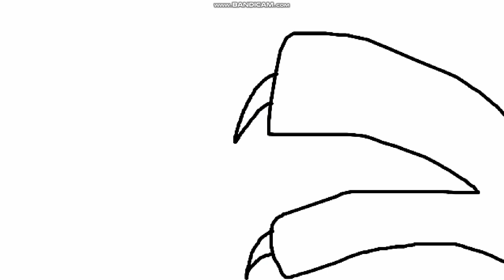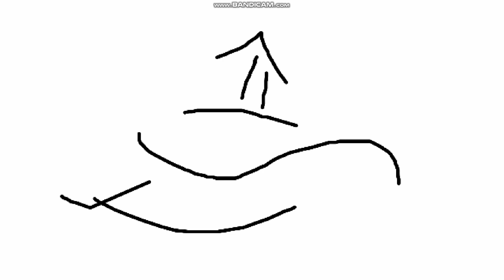Victor y Mariana S2 E14C Luchador Instantaneo II